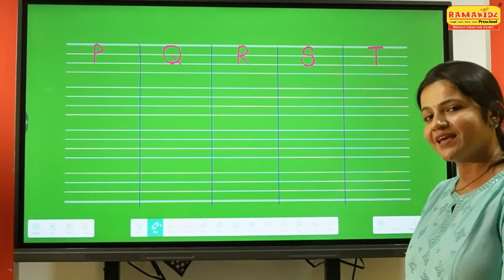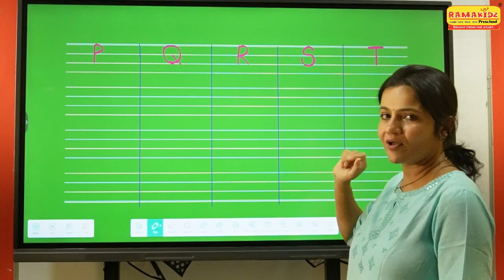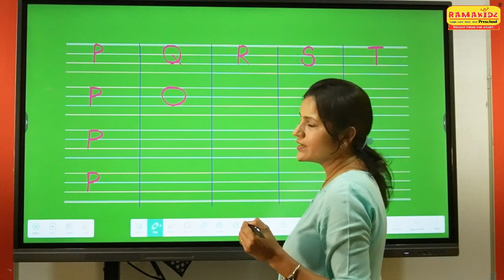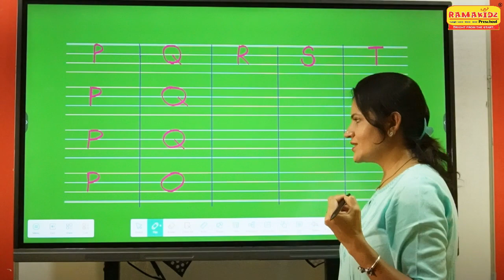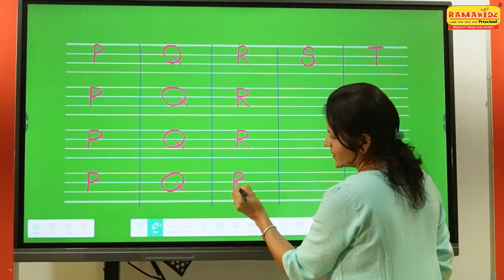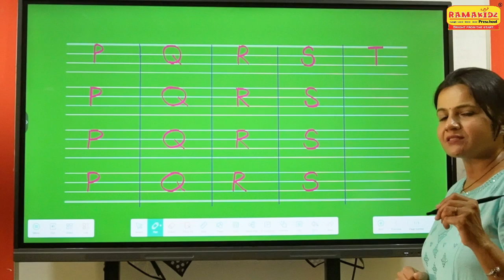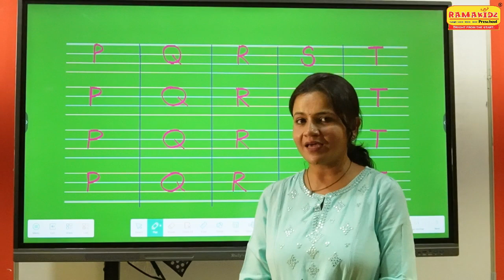Lets learn English writing P to T